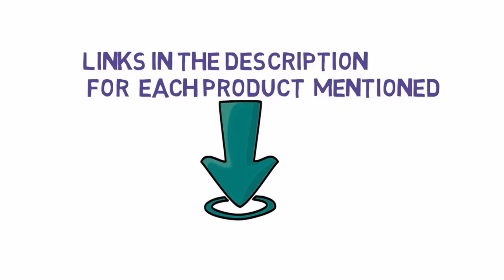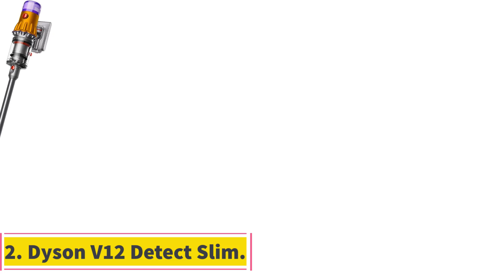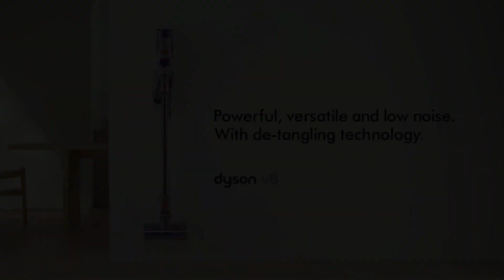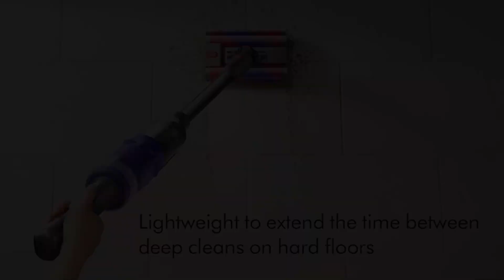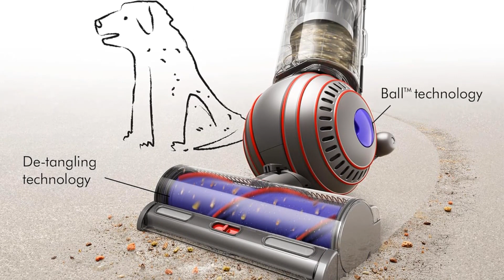✅Best Dyson Vacuums 2024 | Top 5 Dyson Vacuums Review & Buying Guide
1. Dyson V15 Detect.

2. Dyson V12 Detect Slim.

3. Dyson V8.

4. Dyson Omni-glide.

5. Dyson Ball Animal 3 Extra/Complete.

What is the highest rated Dyson?
Is Dyson really the best vacuum cleaner?
Is Dyson V11 better than V8?
Which Dyson vacuum is the best for hair?
Which Dyson is best for floors?
Which Dyson vacuum has the strongest suction?
Why Dyson is the best?
Should I buy a Dyson vacuum?
Is Dyson V11 more powerful than V12?
Is V11 or V12 better?
Is Dyson V15 better than V11?
Is Dyson V10 or V12 better?

dyson v15
dyson v15 detect
Best dyson vacuums for pet hair
dyson v11
best dyson cordless vacuum
dyson gen5 detect
dyson v8 absolute
dyson v12

      owners.